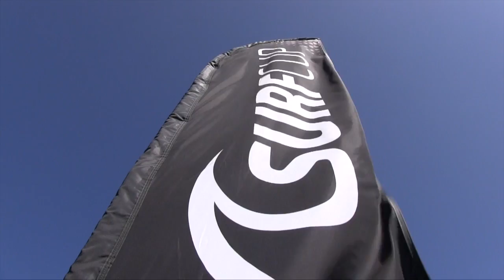TOPHAT SOCCER 21 PRE ECNL vs. LEGENDS FC 02 GU13 SURF SUPER CUP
This video is about TOPHAT SOCCER 21 PRE ECNL vs. LEGENDS FC 02 GU13 SURF SUPER CUP